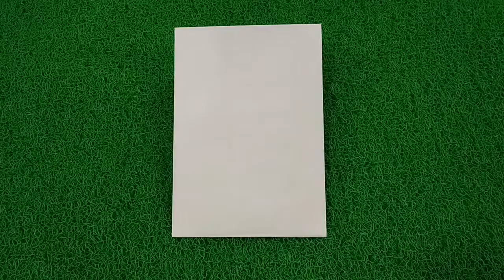Sandal Background Hindu Wedding Card - KNPP709S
This sandalwood coloured card is a classic Hindu ritual traditional and modern blend. The outer cover has a gold foil print border on the left side with Om engraved on the top left and ethnic garland ceremony at the left bottom side of the card. It has a gold foil print happy Ganesha with metallic gold embossed trunk seated in the centre of the card and a lucky mouse at the God's feet. The subtle abstract lines background highlight the Ganesha, Om and bride and groom garland ceremony, all the traditional rituals of a marriage. The paper envelope a folded inner leaf have the same modern abstract lines background and are pleasant sandalwood coloured.

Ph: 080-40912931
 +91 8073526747